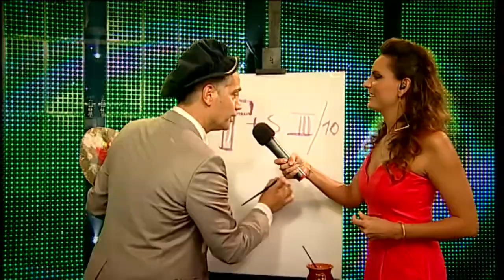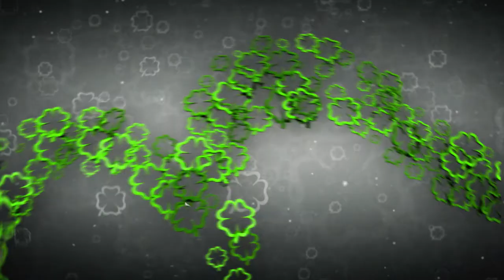Szerencse Híradó promó - Keresztes Ildikó a SzerencseSzombatban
A Szerencse Szombat októberi sztárvendége, Keresztes Ildikó nagyon élvezte a közös munkát és az együtt töltött hónapot. Sok rocksláger, sok szexi miniruha és Harsányi Levente őrült poénjai: ez jellemezte az októberi hónapot. Meg persze rengeteg nyeremény a Luxor, az Ötöslottó és a Joker játékainkon - ez utóbbin két telitalálatos is született, összesen több mint 100 millió forint értékben!